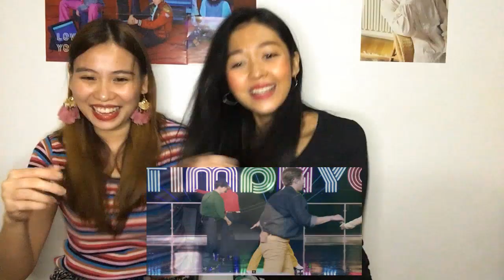BTS WEEK - 'DYNAMITE' PERFORMANCE (D5) (THE TONIGHT SHOW JIMMY FALLON) | REACTION (BEST ENDING!)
The boys ended the week with a BANG! The roller skating, the disco set, the diner, them having fun! It was such a fun week filled with surprises from these boys and Jimmy Fallon and we can't thank them enough!

💖 If you like this video, please click the LIKE button, SUBSCRIBE if you haven't yet, COMMENT down below on what you liked about this video and suggestions on what I will do next, and click the BELL BUTTON to get notified on my upcoming videos. 😊
I purple you, guys! 💜💜💜

Original Video: